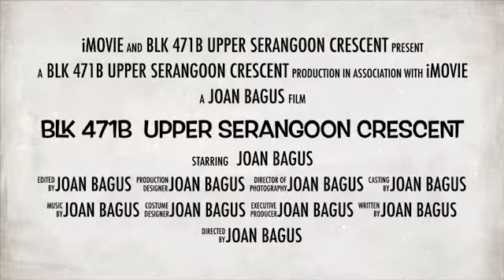4A Blk 471B Upper Serangoon Crescent for Sale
4A Blk 471B Upper Serangoon Crescent

- “Just MOP 4A Blk 471B Upper Serangoon! Rare!!!”
- 4A, 92 sqm, corner, very high floor, unblock and windy, bright
- Just 5 year renovation, move in condition
- Living hall facing South East, main door facing  North West
- No afternoon sun
- Short walk to 24hr supermarket, clinic, bakery shop, fast food
- Eating place, Kindergarten/ Primary/ Secondary Schools
- Punggol Park, park connector along Sungei Serangoon
- Feeder bus to Hougang MRT